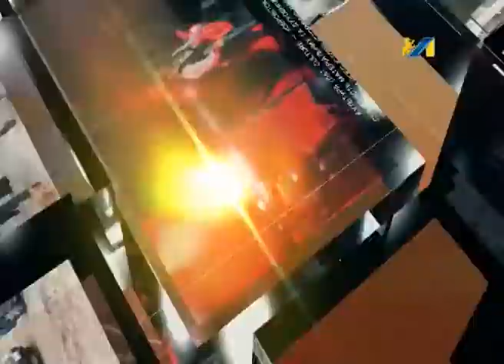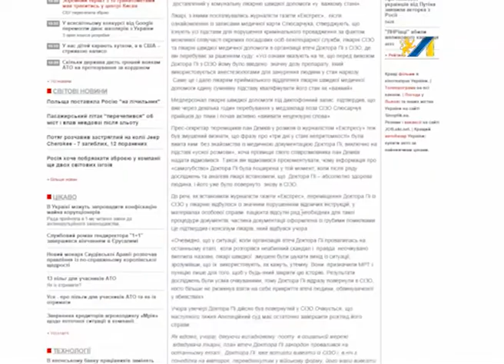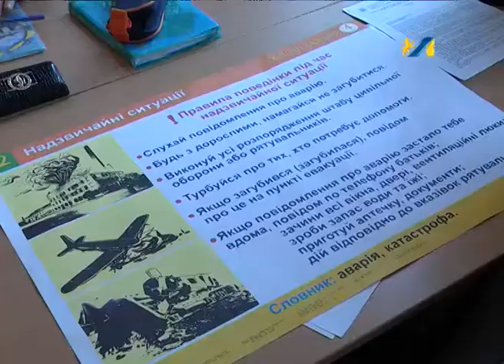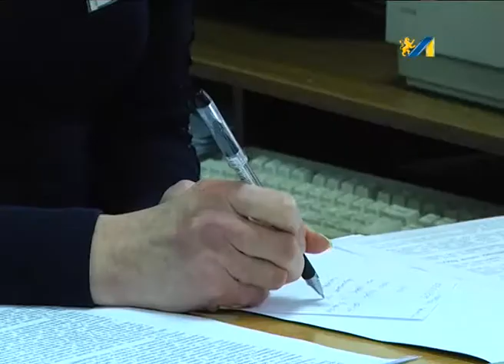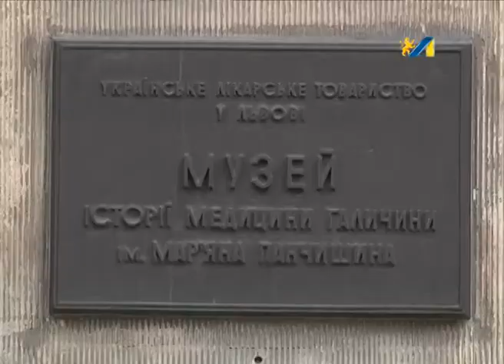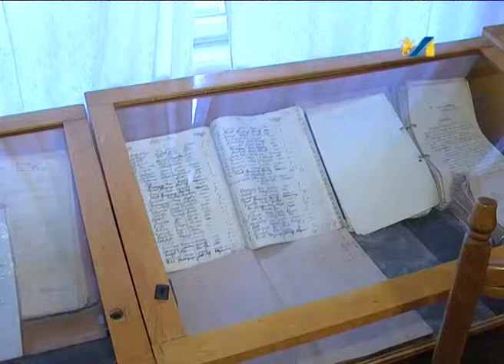ОЧІ. НОВИНИ 04.02.2015